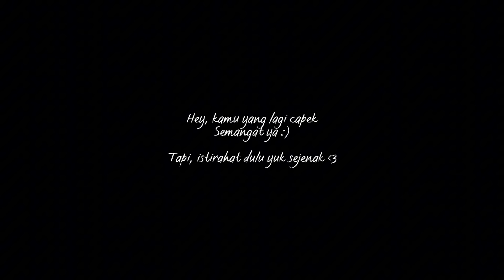ASMR Untuk Kamu yang Lagi Capek, I’m Here for You ❤️ | Face Brushing, Personal Attention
Hi! Aku buat video ini untuk kamu yang lagi capek sama masalah hidup hehe hope you enjoy this video ❤️

Triggers : face brushing, fluffly mic cover sounds, brushing sounds, face touching, personal attention, positive affirmation, whispering, music ambience asmr

Of course, never feel pressured to give. Keep supporting me is more than enough